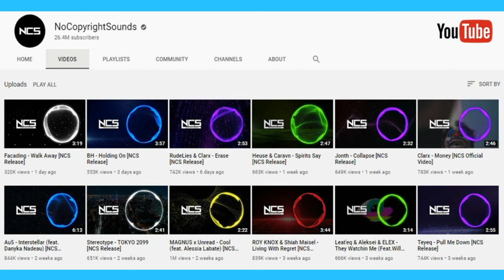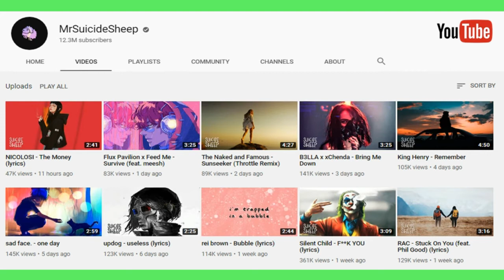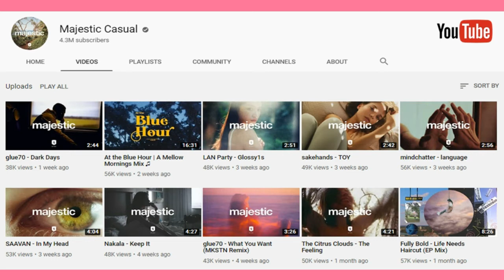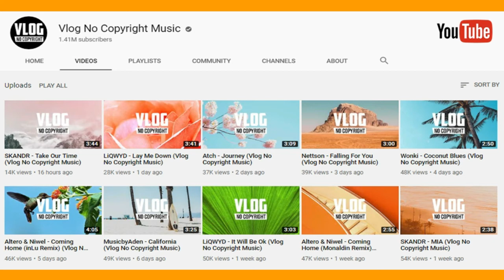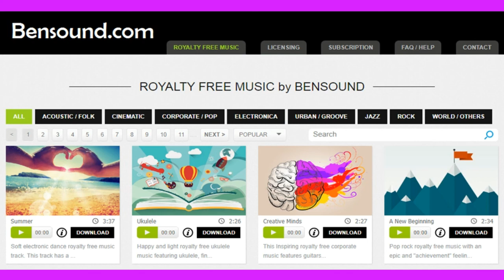5 Website Terbaik Untuk Dapatkan Lagu Yg Free Copyright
5 Website Popular Lagu Bebas Hakcipta (No copyright) sesuai  untuk digunakan di dalam penghasilan Video Montaj.